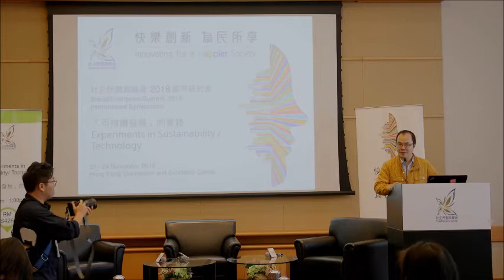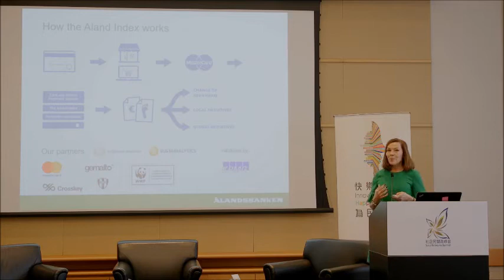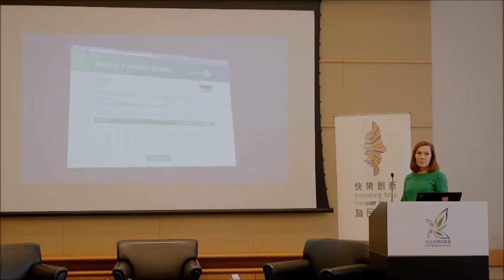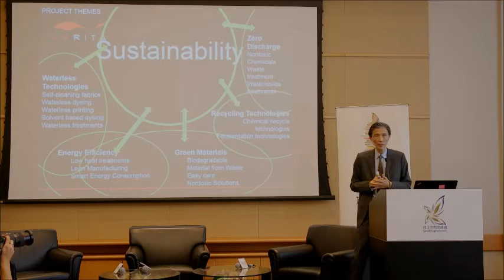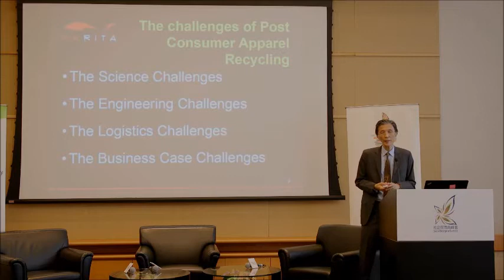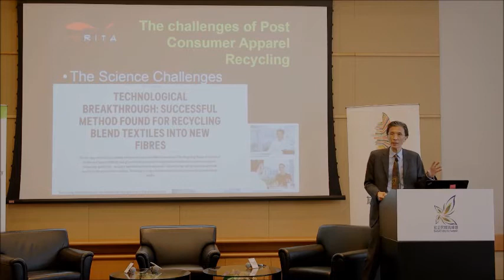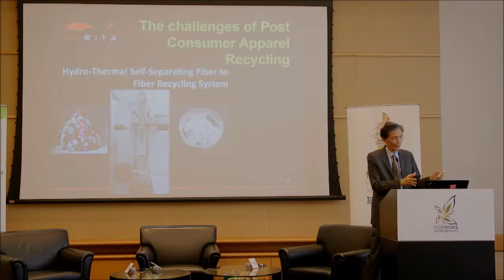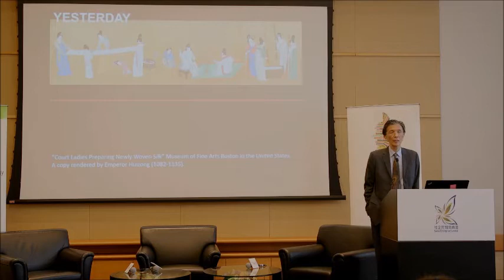「可持續發展」的實踐Experiments in Sustainability / Technology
可持續發展不是高深的理論，大眾只是不知如何入手，從生活上達至經濟、社會及環境保護的平衡。不少持份者因應環境或可持續發展的命題上不斷想出創新的點子，使其應用於日常生活之中，讓大眾在消費之餘，亦可為可持續發展出一分力。如何由創新科技實踐可持續發展？這小節討論希望藉著國際及本地的個案，啟發大眾對實踐可持續發展的可能。

Sustainability is never difficult knowledge but people always find it difficult as they do not know who they can get involved in the campaign to achieve the balance on economy, society and environmental conservation. In recent years, many social innovators make their novel ideas into practice and apply them in daily life. How do they apply innovation and technology in the pursuit of sustainability?

In this session, the delegates will be simulated by the overseas and local speakers with their inspiring case studies.

主持Facilitator
鄺浩然先生Mr Willy KWONG
珍古德協會（香港）執行董事
Executive Director, The Jane Goodall Institute Hong Kong, HK

演講嘉賓Speakers
葛儀文先生Mr Edwin KEH (14:47)
香港紡織及成衣研發中心行政總裁
CEO, The Hong Kong Research Institute of Textiles and Apparel,HK

Ms Anne-Maria SALONIUS (1:30)
芬蘭Bank of Aland芬蘭區主管
Head of Finland Division, Bank of Aland, Finland